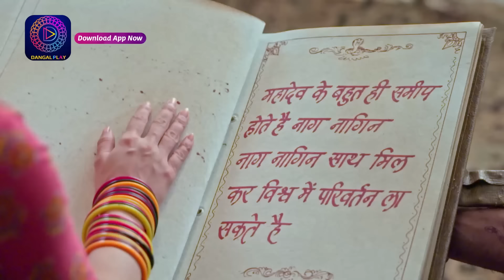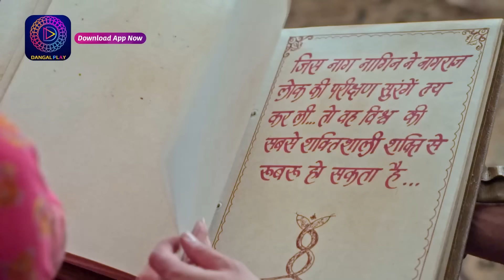1Hr Special समय का चक्र मोड़कर,क्या पारो बचा पाएगी शंकर की जान? Ishq Ki Dastaan Naagmani | Dangal TV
1Hr Special समय का चक्र मोड़कर,क्या पारो बचा पाएगी शंकर की जान? Ishq Ki Dastaan Naagmani | Dangal TV